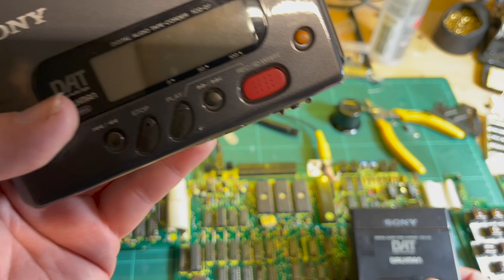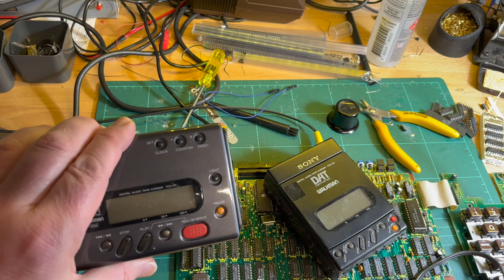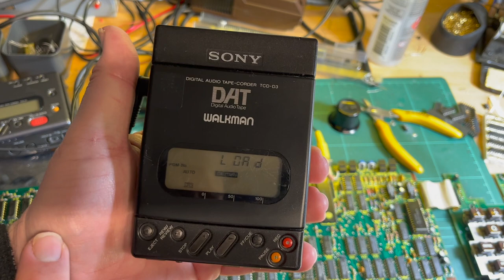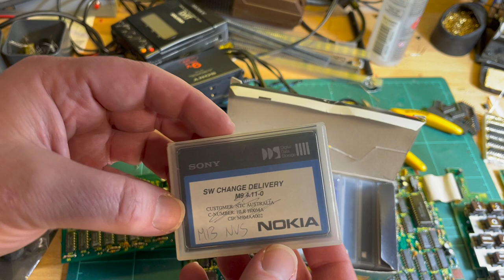🇯🇵 Sony DAT Walkman: Quick Intro [TCE #0058]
I've got a particular interest in weird audio/music formats.  Okay, DAT isn't "weird" but it is obscure when it comes to consumer audio.

I've got a Tascam DA-20 (working!), three Sony PCM-2700As (need repair) and these two portable recorders - a Sony TCD-D3 and a TCD-D7.

One common fault it seems, due to their motorised eject, is the motorised eject ... plastic gears ... hmmm.

Anyway, when/if I get this Grundy NewBrain finally working, maybe I can have a look at these units and try to get them working again - DAT uses a helical scanning like in video tape recorders so the insides of these portable machines are truly a wonder of Japanese engineering!

Might need spare parts from a donor machine ... luckily there seems to be no shortage of these on Yahoo Auctions in Japan (accessed via buyee.jp).